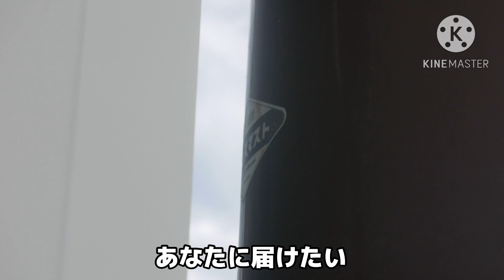神奈川県足柄上郡中井町 防災無線 12:00 「里都まちのうた」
撮影場所　中井中央公園
子局番号　NO-29
収録日 2024年9月21日
天候　 ☁️
気温　31℃
難  易  度 ★★☆☆☆
音　　量 ★★★★★
音　　質 ★★★★☆
電　　波 ★★★★★
収録環境 ★★★☆☆
駅〜距離 ★★★★★
風の強さ ★★☆☆☆
鳴動時間
11:00　「ウエストミンスターの鐘」
16:30/17:00　「里都まちのうた」
中井中央公園のみ
12:00/16:50/17:50　「里都まちのうた」
スピーカー noboru
制御装置　 HITACHI(D)16QAM
アンテナ　 ３素子八木アンテナ
マスト　　 エースマスト
メモ